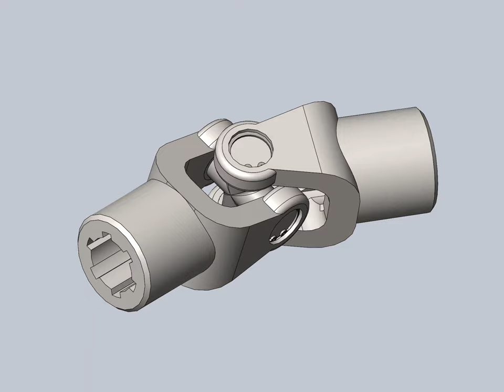Kardanov zglob - animacija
Republicko takmicenje: skolska 2018/2019
struka: Masinstvo i obrada metala
Praktican rad